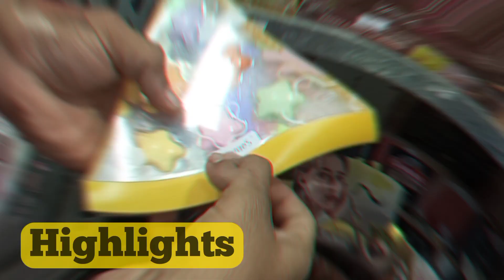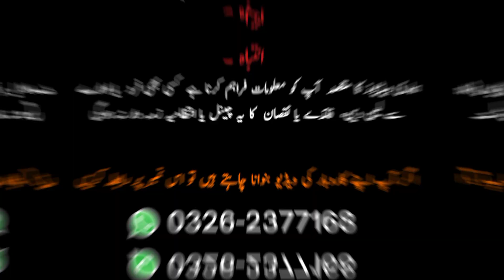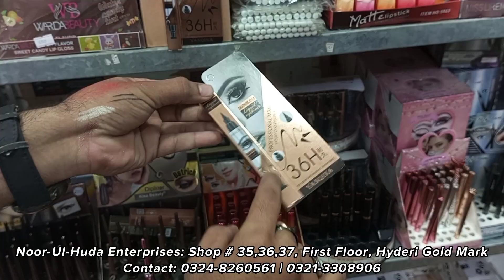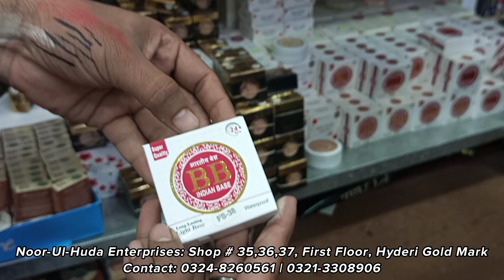Best MakeUp Wholesale Shop | Cheapest Imported Cosmetics | Branded MakeUp | Original Kits | PART 2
In this video, We are visiting Noor-Ul-Huda Enterprises at Hyderi Gold Mark, Karachi. They have a huge variety of Imported and Local Cosmetics Items such as Moisturizers, Primer, Foundation, Concealer, Face Powder, Blush/Cheek Colouring, Lip Stick, Lip Balm, Lip Gloss, Mascara, Highlighter, Eye Shadow, and so on.

Address:  Shop # 35,36,37 1st Floor Hyderi Gold Mark,  Near Bara Market & Jama Masjid Taimuria,  Karachi

MakeUp At Rs 2 Per Gram

Biggest Lunda Bazar

Wedding Bed Sheets Complete Variety Store | Bed Sheets | Cushion | Blankets @Daily Discover Pk

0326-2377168